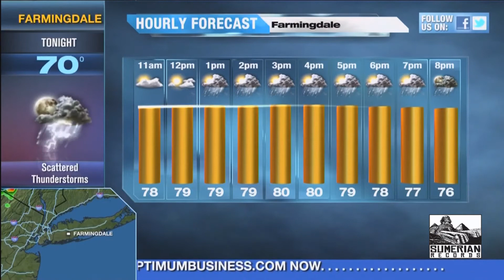Evan Brewer - "A Climate For Change" (Music Video)(1080p)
I thought this song would be mighty fine with "Local On The 8's," lol...

"Evan Brewer is an American electric bassist. He is the current bassist of the Technical Death metal band The Faceless. He is former member of Animosity and Reflux, which also featured guitarist Tosin Abasi." I recently discovered Evan Brewer's solo project (few days ago), very very chill music. He works mostly with a slow tempo, which is well composed, defining harmony within his riffs. To show your support, head over to his Facebook, like his music and band.

Out now in stores everywhere and on iTunes